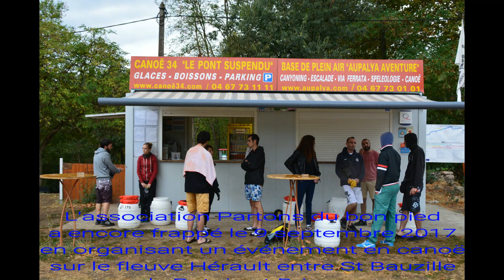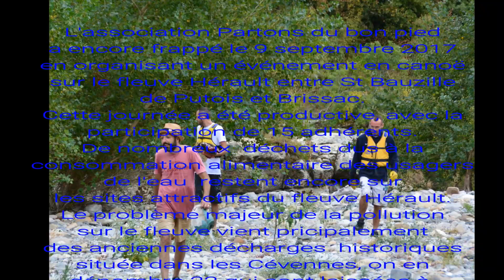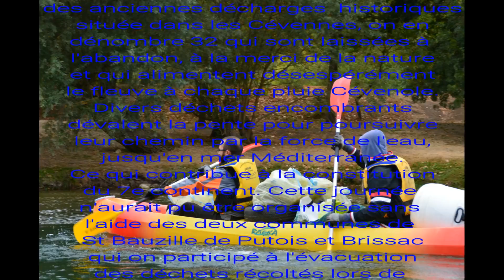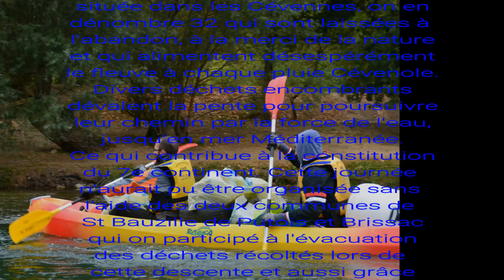Hérault Propre 9 Septembre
L'association Partons du bon pied a encore frappé le 9 septembre en organisant un événement en canoë sur le fleuve Hérault entre St Bauzille de putois et Brissac.
Cette journée a été productive, avec la participation de 15 adhérents.
 de nombreux déchets ont été récoltés et notamment, les pneus qui sont les encombrants que l'on retrouve le plus,  au total 23.
La ferraille et de nombreux déchets dus à la consommation alimentaire des usagers de l'eau, restent encore nombreux sur les sites attractifs du fleuve Hérault.
Le problème majeur de la pollution sur le fleuve vient principalement des anciennes décharges historiques situées dans les Cévennes, on en dénombre actuellement 32  qui sont laissées à l'abandon, à la merci de la nature et qui alimentent désespérément le fleuve à chaque pluie cévenole.
Divers déchets encombrants  dévalent la pente  pour poursuivre leur chemin, alimenté par la force de l'eau, jusqu'en mer Méditerranée. Ce  qui contribue à la constitution  du 7e continent.
Cette journée n'aurait pu être organisée sans l'aide des deux communes de St Bauzille de putois et Brissac qui ont participé à l'évacuation des déchets récoltés lors de cette descente, et aussi  grâce à la structure canoë34 qui nous a permis de profiter des canoës pour effectuer ces 7 km.
Vous pouvez rejoindre l'association Partons du bon pied sur ces événements futurs. Le 28 octobre et le 18 novembre sont les  prochaines dates à retenir pour participer à ces activités.
L'association fait aussi un appel aux dons et aux éventuelles subventions.  Etant déclarée, celle ci est encore récente et dispose de peu de moyens pour avancer.
"Partons du bon Pied" à besoin de votre aide, de votre participation.
N'hésitez pas à consulter la page Facebook : "Partons du bon pied" ou notre site internet pour suivre les aventures de sensibilisation sur l'environnement aquatique.